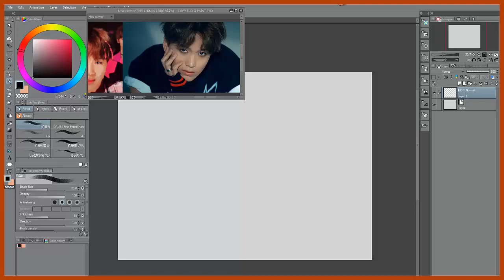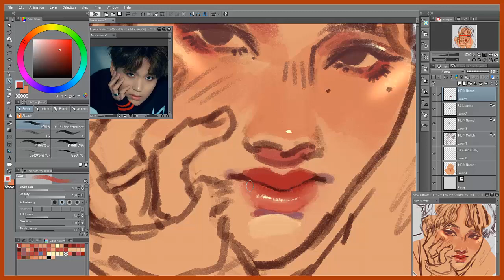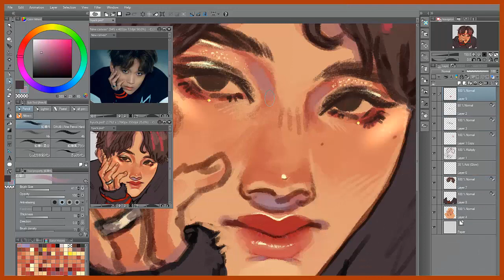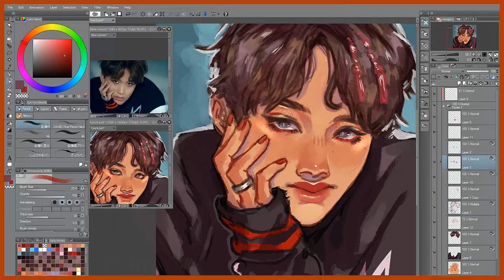[speedpaint] nct haechan chain ♡♡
uhhuhuhuhu chain is so sos sos oosoooso so good ive had it on repeat ever since it came out (and even before that when the audio was leaked uwuwuwu) n everyone looked so beautiful (like usual) but hyuck. he really came for my heart,,,,